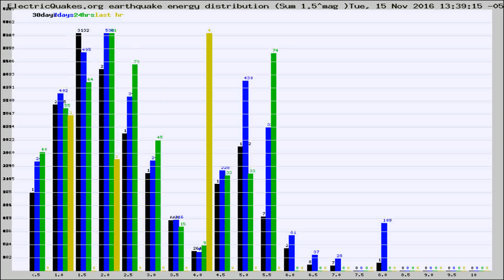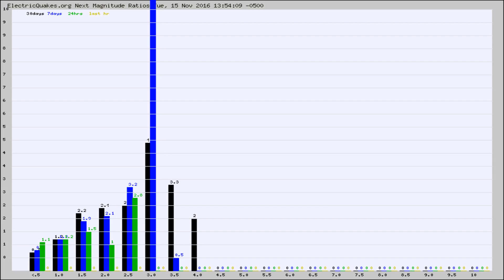Todays_Hourly_World_Earthquake_Statistics_from_ElectricQuakes.org_11-15-16+14:02:01